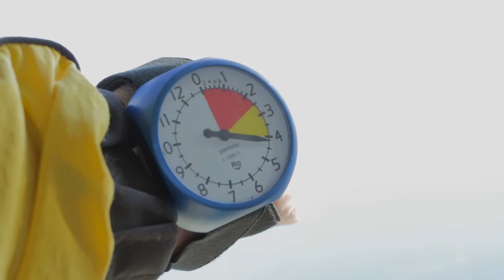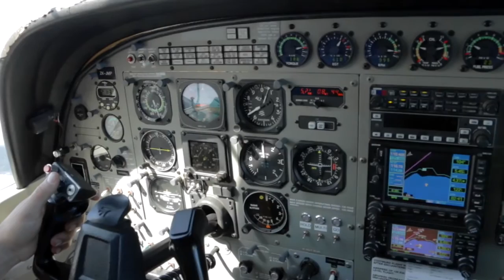AMIT - 200317 - AMIT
AMIT - Taupo Tandem Skydiving - AMIT